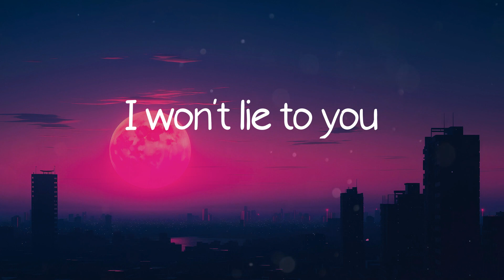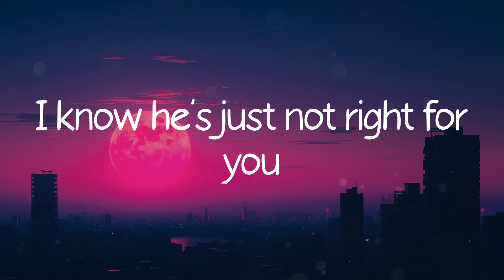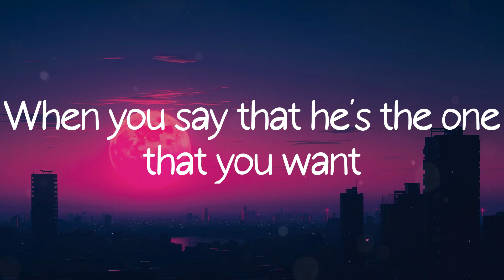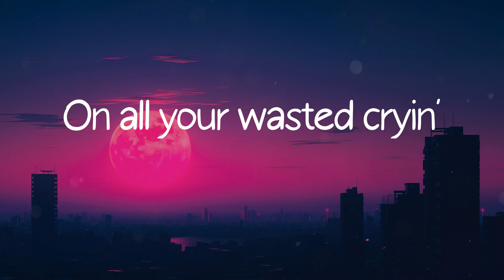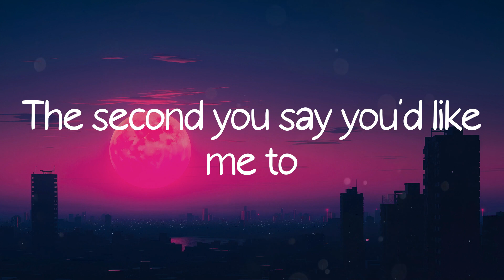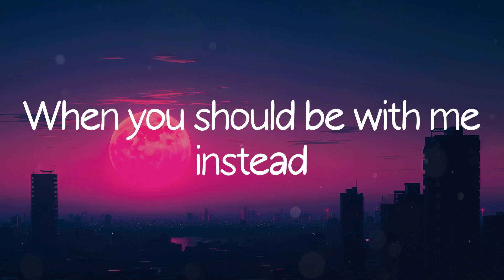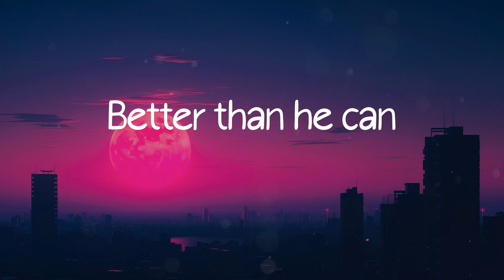Treat You Better - Shawn Mendes (Lyric Video)